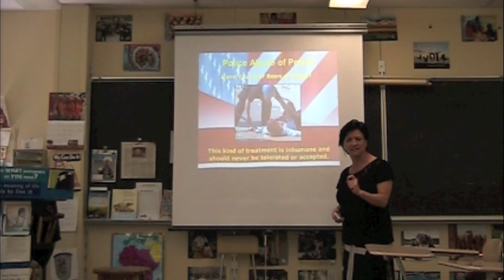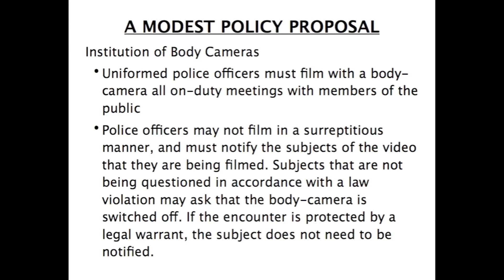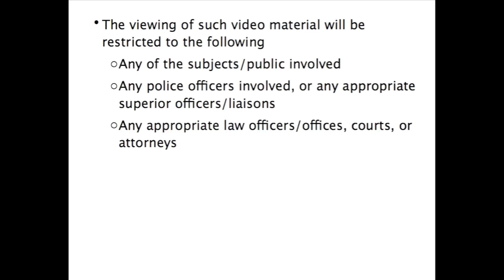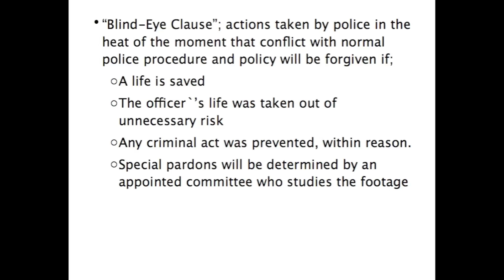Policing in MURICA